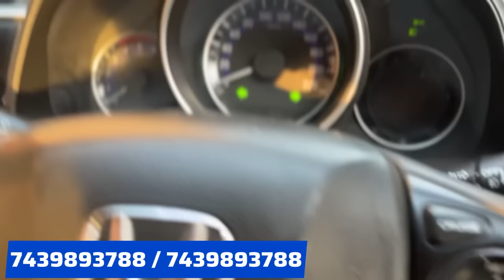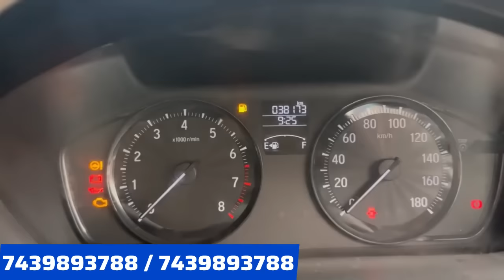Second hand used car in kalyani/kolkata | i20, Swift, Dezire,Amaze, WRV, Ritz, Estilo,Beat,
Address- Kanchrapara Bagmore near senco gold north 24 Parganas , near Kalyani express high way

Starting 99,000🔥 Diesel special | used car in Kolkata | Quanto, XUV 500, Duster, Amaze, A star,

cheapest car in west bengal
New used car for sale
second hand car in kolkata bengali
volkswagen second hand cars in kolkata

honda accord second hand in kolkata